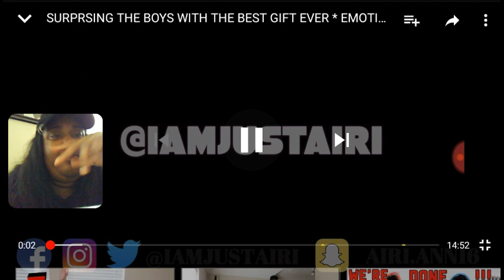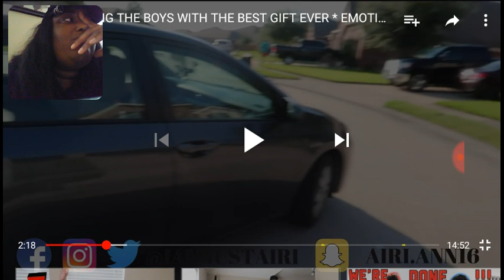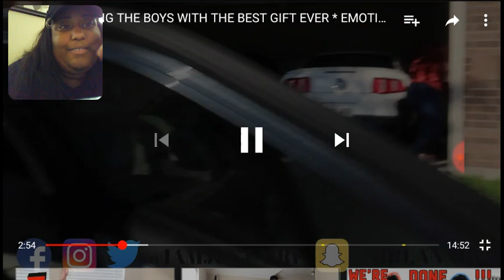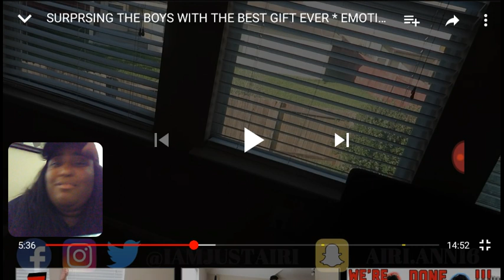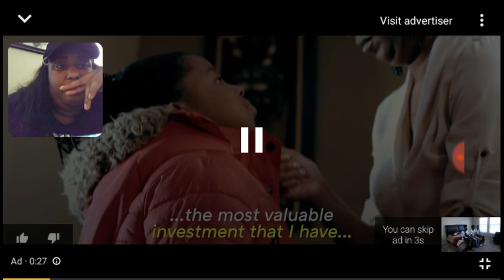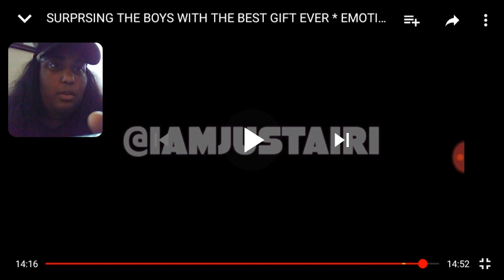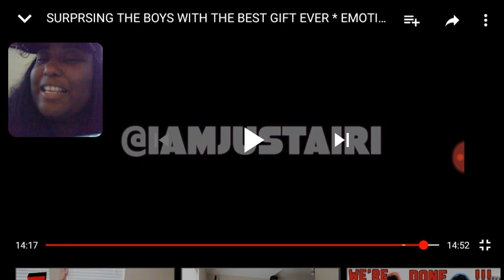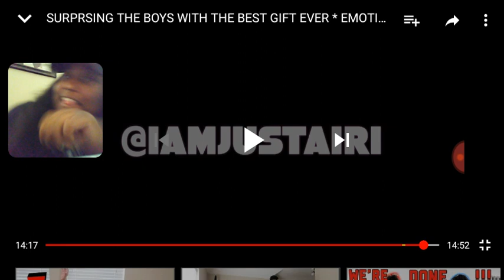IAMJUSTARI/Surprising the boys with the best gift ever/REACTION